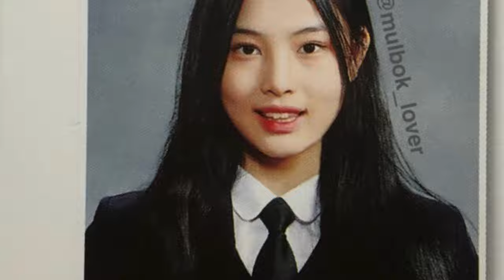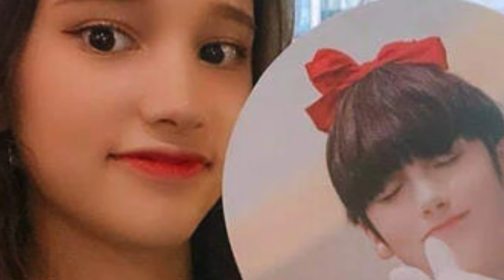LAS IDOLS GUAPAS EN PRE DEBUT DEL KPOP